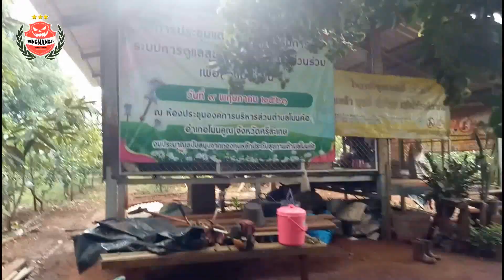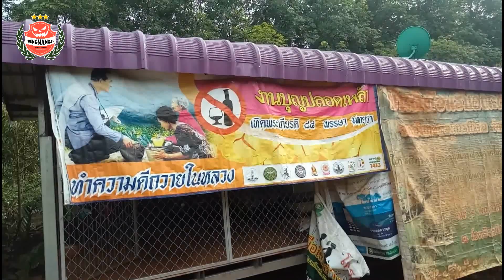พาชมสวนทุเรียนภูเขาไฟ อำเภอกันทรลักษ์ จังหวัดศรีสะเกษ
- Poengmang Sura -
- เปิงมาง.fc -